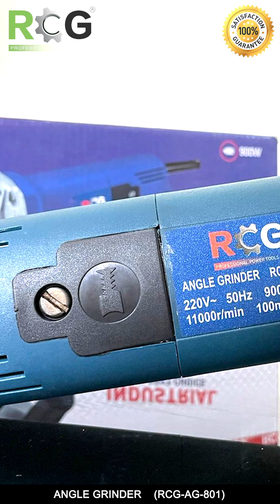RCG - HIGH QUALITY ANGLE GRINDER (RCG-AG-801) UNBOXING VIDEO | PROFESSIONAL POWER TOOLS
Hello Guys

Premium Quality✅

and Also send your business card on this number for
regular updates